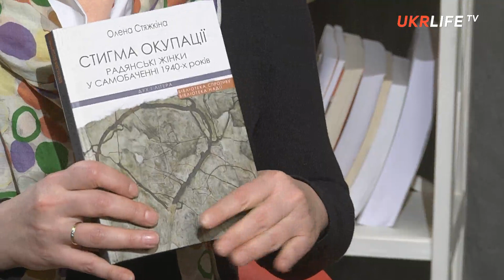Історія трьох жінок і двох режимів у ''Стигмі окупації'' Олени Стяжкіної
Гостя програми "Дух і Літера на UKRLIFE.TV" - Олена Стяжкіна, докторка історичних наук, професорка. Вона представила свою нову книжку "Стигма окупації: радянські жінки у самобаченні 1940-х років", де йдеться про долі жінок в умовах окупації нацистськими військами та у перші роки після вигнання нацистів.

Інтерв'ю провели Леонід Фінберг та Костянтин Сігов.

UKRLIFE.TV - це події політики, економіки та культури в коментарях експертів, аналітиків, громадських активістів, журналістів, дійових осіб українського життя. Ви можете адресувати свою допомогу нашому каналу з будь-якого куточку світу, використовуючи посилання

Редакція може не поділяти думок гостей.